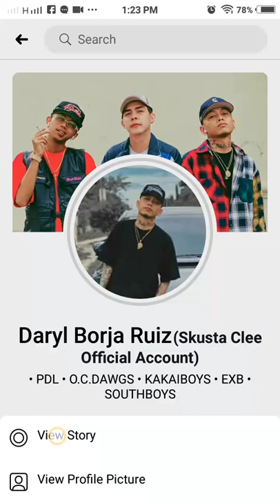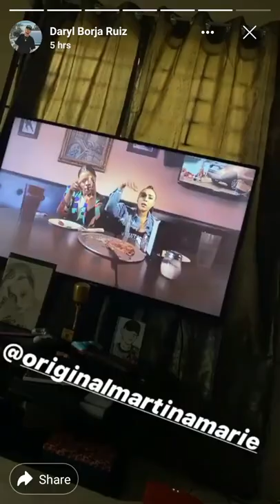SKUSTA CLEE NAGYABANG SA MYDAY NYA AT HUMINGI KA AGAD NG SORRY AT JOKE LANG DAW YON PANOODIN